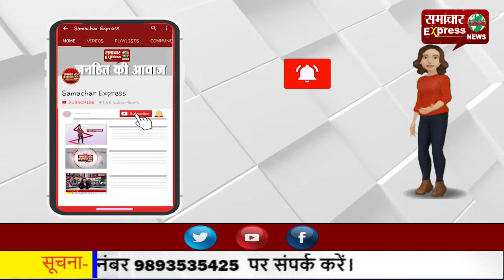हरदोई में देसी शराब से भरी डीसीएम अनियंत्रित होकर पलटी, बड़ा हादसा टला